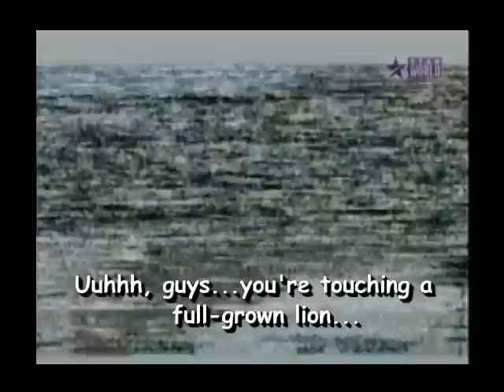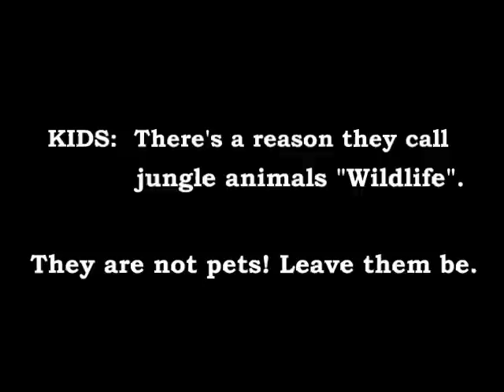Lion Eats Boy! Caught on Tape!!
Just kidding, he doesn't get eaten. nobody dies in OrionEdWood videos! He just learns (the HARD way!) the difference between wild animals and domesticated pets.